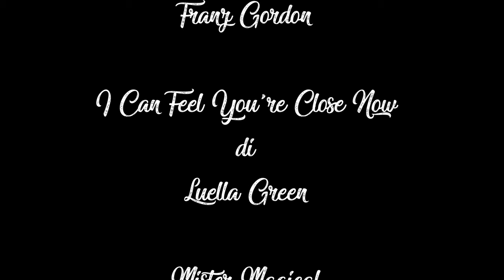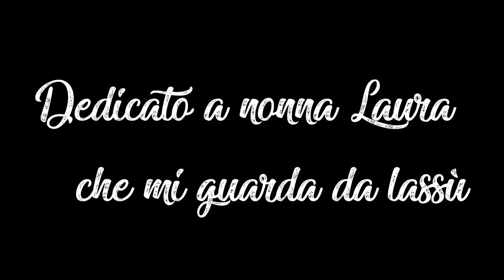à la recherche du temps perdu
Il cortometraggio in lingua francese nasce come un progetto che combina la cultura francese - in particolare la letteratura di Marcel Proust e il concetto di "Madeleine Proustiana" - con l'ambito lavorativo di promozione della scuola di teatro STM - Scuola Teatro Mantova e della compagnia teatrale Rubens Teatro, realizzato per il corso universitario di cultura e letteratura francese.

La vicenda ruota attorno alla vita di uno studente universitario francese privo di ogni emozione dall'inizio della pandemia; volente o nolente, si troverà a riscoprire le sue emozioni grazie a un misterioso dolce - la madeleine - in grado di risvegliare, attraverso il ricordo, parti di sé che sembravano non esserci più.

Il corto è stato scritto e interpretato da Riccardo Sasso.

Regia di Riccardo Sasso e Mauro Fantini

Riprese di Mauro Fantini

Montaggio di Mauro Fantini e Riccardo Sasso.

Le musiche utilizzate sono in elenco alla fine del cortometraggio.

Si ringrazia

Si ringrazia

Si ringraziano Raffaele Latagliata e Federica Restani che sono insegnanti dell'attore.

Un grazie anche a Marcel Proust